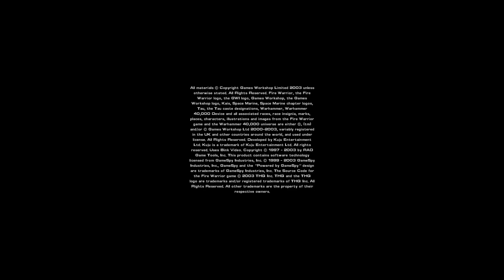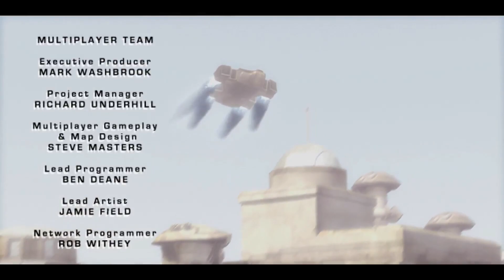Warhammer 40K: Fire Warrior part 1 ~ Rough Landing